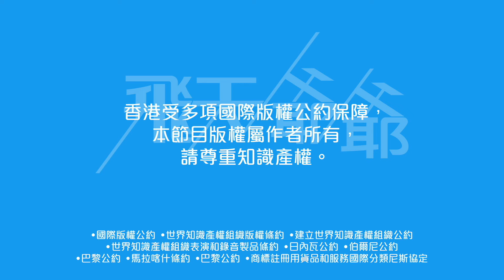當你以為TVB全晚奧運嘅時候｜你就大錯特錯喇！（不提供字幕）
曾志偉宣布奧運期間，TVB 翡翠台 8 點到 11 點黃金時段全奧運，所有節目劇集暫停，其餘三個頻道同樣奧運、奧運同奧運。無論你喜歡不喜歡這安排，已經賺盡宣傳，睇奧運？TVB！

回想上屆奧運，安排上看似沒有今屆去到盡，但其實比大家想像中更加盡。今集同大家「回味」我的親身經歷⋯⋯